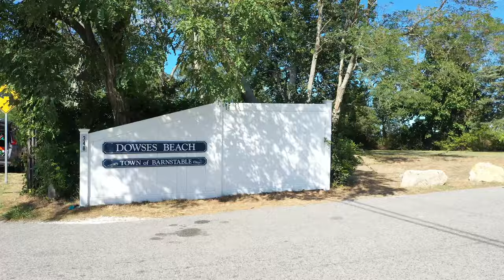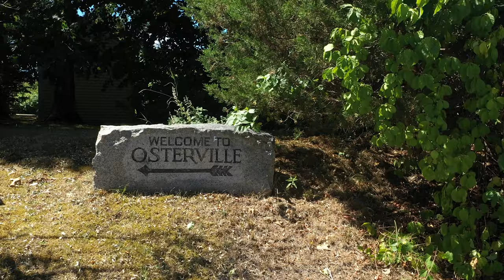A Few Reasons We Love Osterville, MA on Cape Cod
A Few Reasons Why We Love Osterville, MA on Cape Cod. This video shows some of our favorite beaches, restaurants, ice cream places, Armstrong Park, Fancy's Market, golf  and many of the store fronts on Osterville's Main Street.